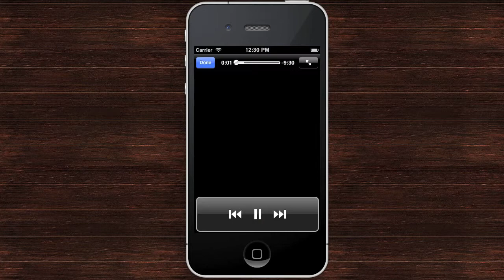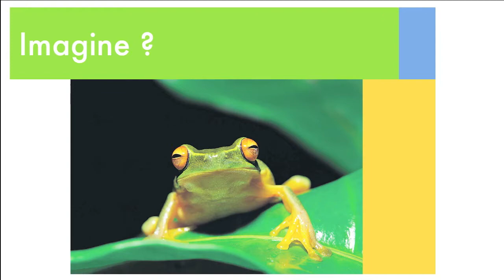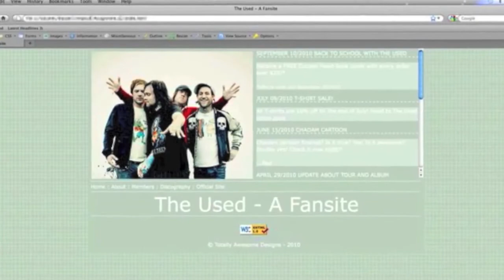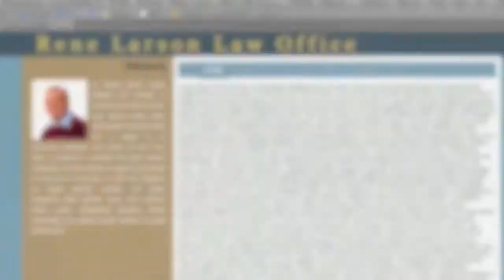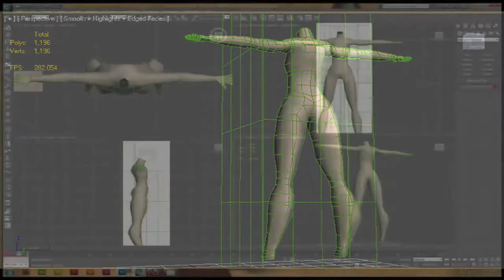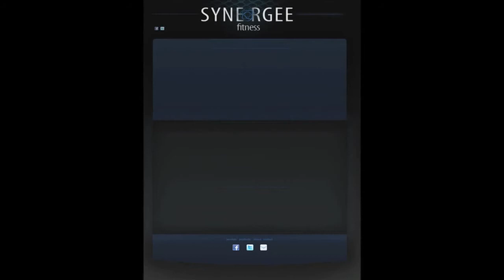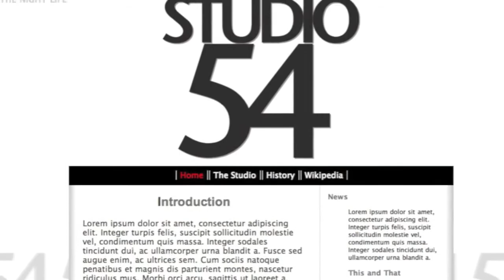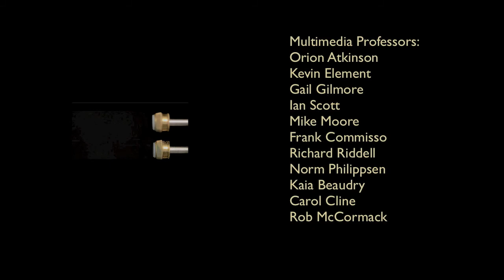2011 Reel Art Show - 1st Year Students' Reels - Confederation College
Credit:
sound visualizations are courtesy of SoundSpectrum